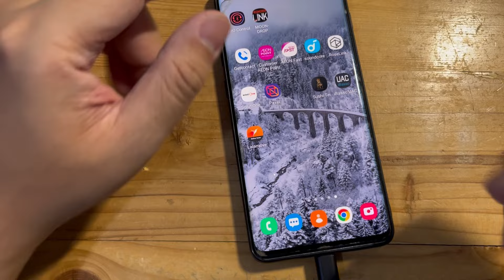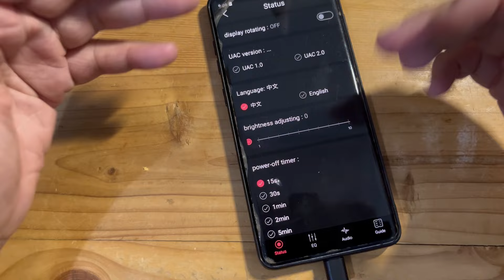FIIO KA15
link pembelian

dukung aftersound?
pertanyaan eksklusif?
request iem
akan diutamakan via saweria

aftersound measurement :
aftersound.squig.link

Instrumental (ya. instrumen no vocal XD)